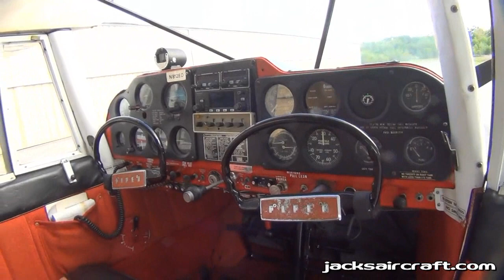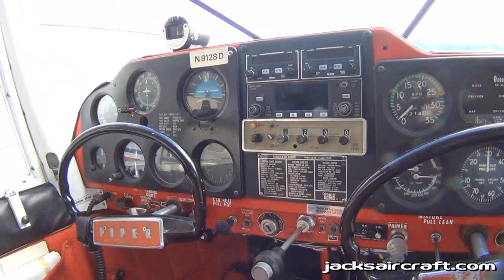1957 Piper 172B PA-22-160 Tri-Pacer -- N8128D